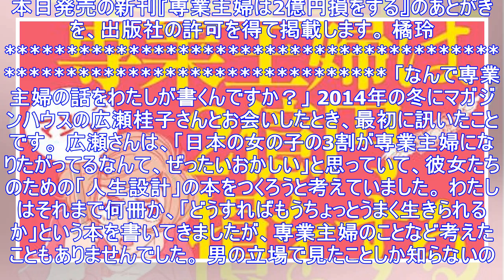『専業主婦は2億円損をする』あとがき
本日発売の新刊『専業主婦は2億円損をする』のあとがきを、出版社の許可を得て掲載します。 橘玲 ...